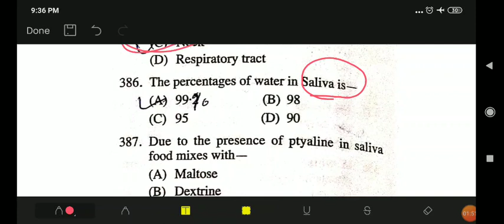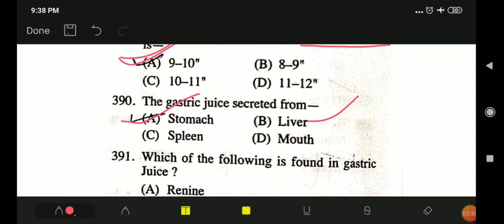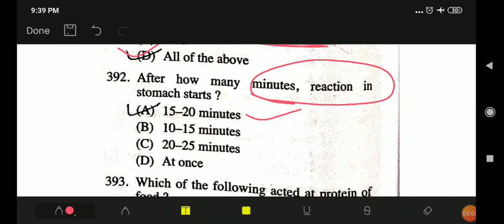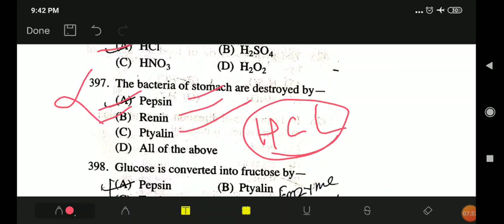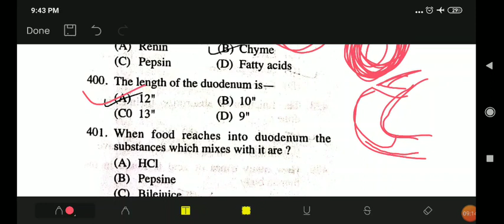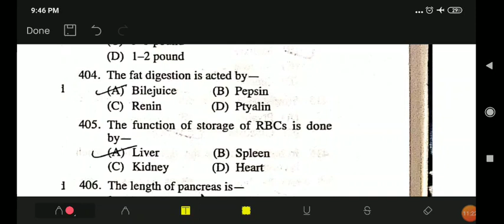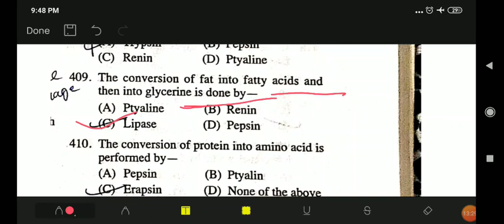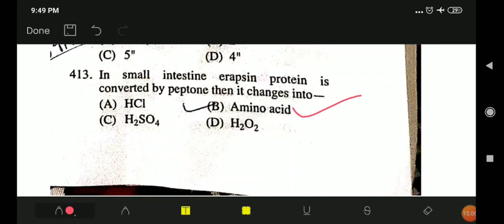Anatomy and physiology Part-13 for TGT PGT DSSSB by Sports officer Nagendra yadav